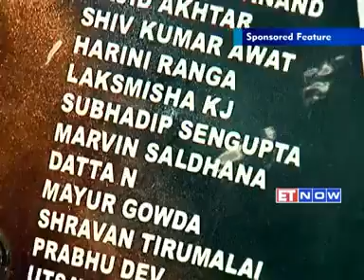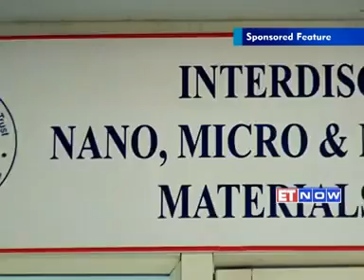ET NOW Ashwa Racing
Ashwa Racing covered in the R.V. College of Engineering documentary